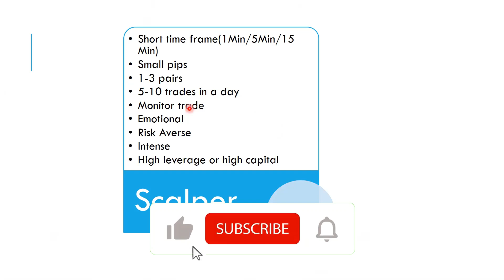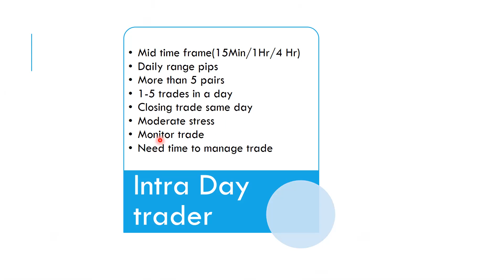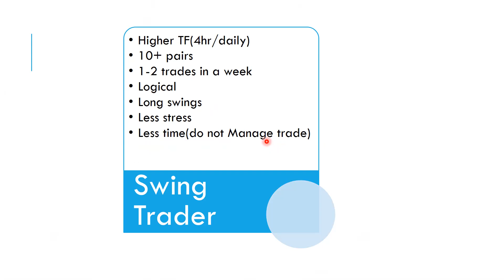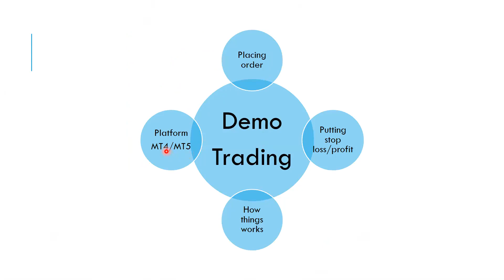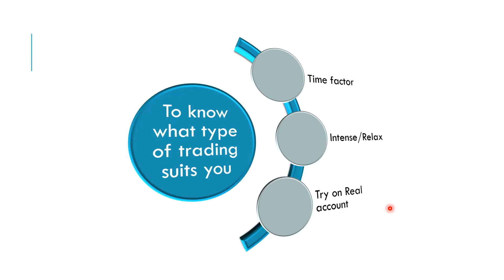What type of trading is best for you [SCALPING/INTRA-DAY TRADING/SWING TARDING]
Know your personality ForexTrading forex trading India
what's type of trading is suitable for you
scalping
intra day trading
Swing trading

⚡️For Crypto
⚡️Eightcap

forex intra day trading# swing Trading # forex hindi